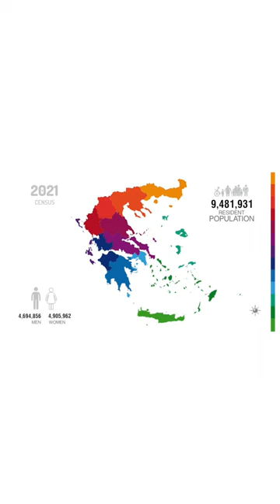ELSTAT - 2021 Population-Housing Census 2021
Author: cleanmindsounds
License Date: July 18th, 2022